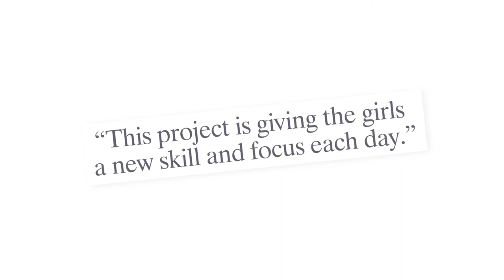Kids Photo Challenge by Marion & You Photography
I organised a photo challenge for children, encouraging them to be creative while they were at home during the lockdown (May 2020).

They were asked to create a photo a day based on a given theme: colour, nature, shadows, frame within a frame and self portrait.

Children aged 3 to 10 submitted their photo each day.

I'm genuinely impressed by the kids' creativity and artistic eye that they demonstrated throughout the challenge.

Watch this video to see the highlights of the photos our talented young photographers captured during the challenge.

This kids photo challenge was created and organised by Marion & You Photography, family & baby photographer in London:

Marion :-)